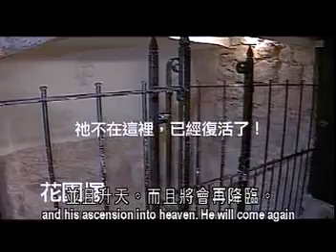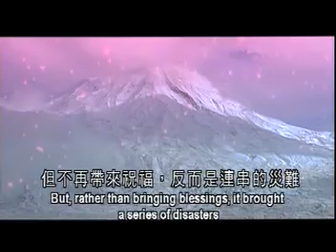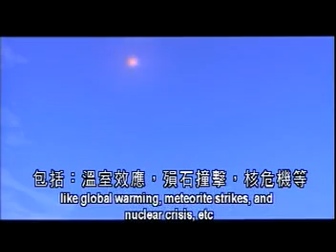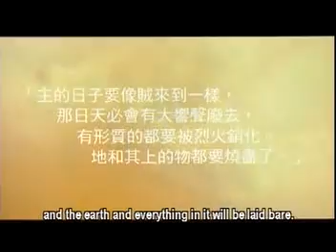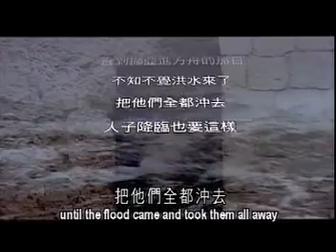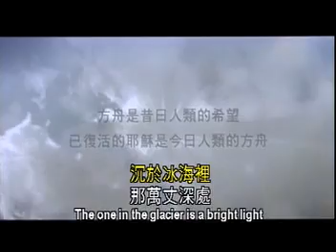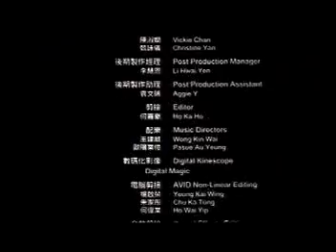圣经预言 ⭐ ✝️基督教资料下载见下方链接⬇️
⭐ 📢《生命建造》官网： （包含更多文章视频和资源下载）✨ 爱尔兰基督徒 🙂 💖 倾心推荐 ，喜欢就点赞或订阅；欢迎留下美好的评论✍ 推荐一些好的基督教资料下载地址: ①免费的圣道圣经软件（很好用），②适合慕道友的课程《福音五课》，③适合基督徒的课程《-灵命建造》和一些属灵书籍 ④下载地址 → dropbox盘 百度网盘